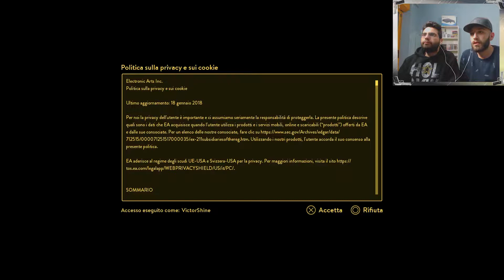UNA NUOVA AVVENTURA! A WAY OUT (Walkthrough Gameplay ITA HD - Parte 1 con FaceCam)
Una nuova avventura ci attende, viviamola insieme!

Pagina Instagram Ufficiale: @thehunterzofficial

Profilo Instagram Viktor Taiger: @viktortaiger

Profilo Instagram MKV: @mirkomkv